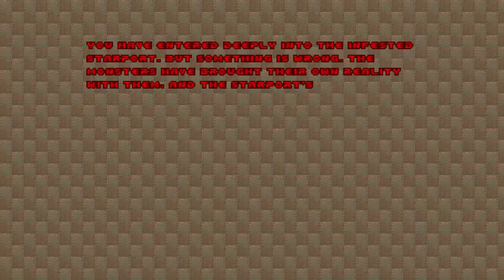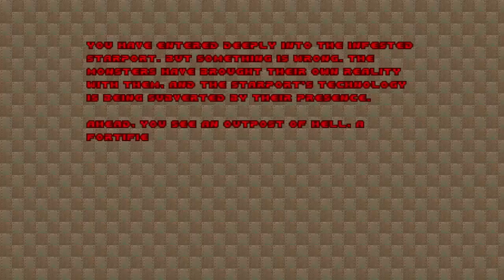Doom with The Rebirth.Map 06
Map06:Colossus